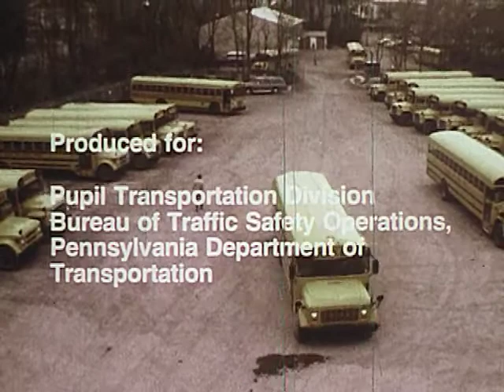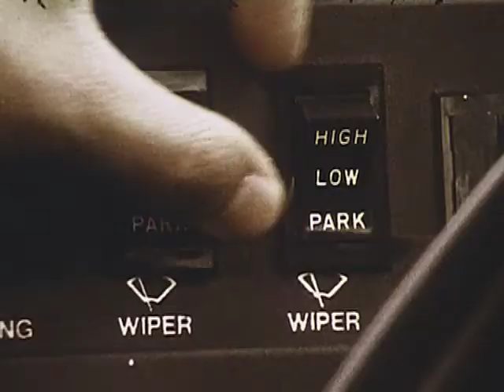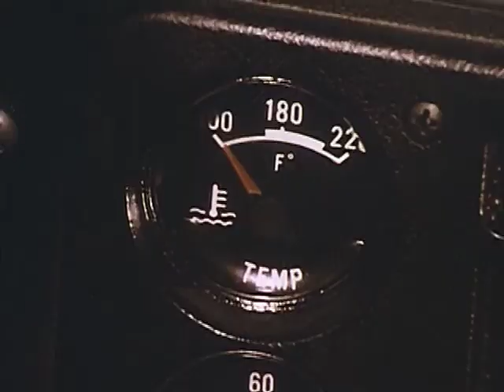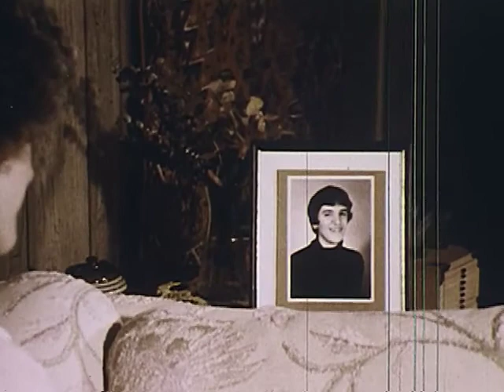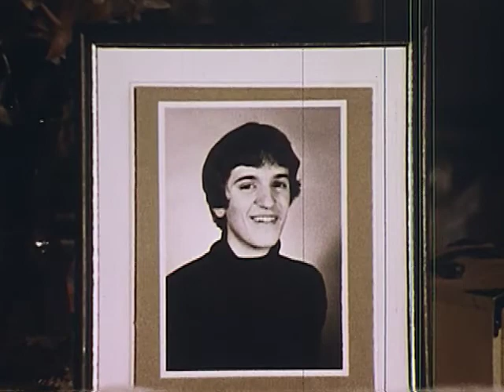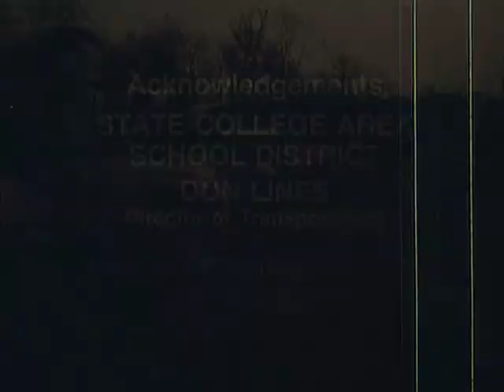One Lousy Second (1980)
Stupid kids purposely fool around on the school bus and unwittingly cause a horrible accident.